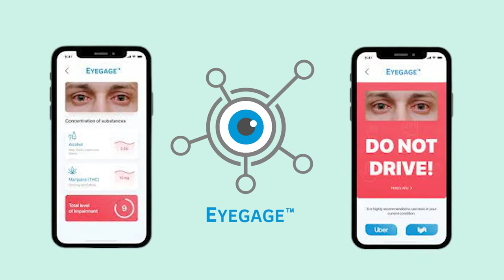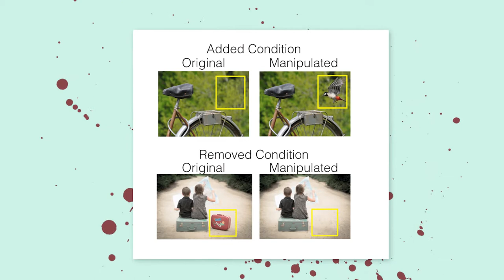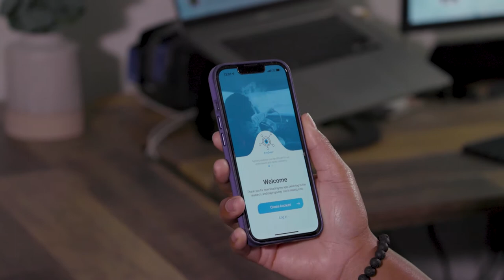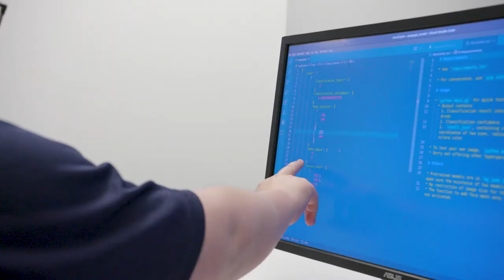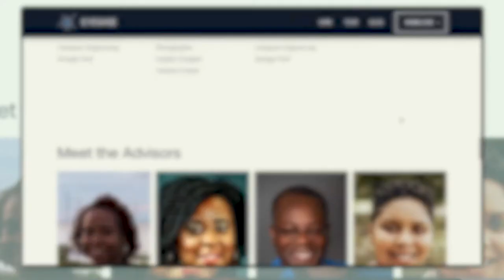Meet the Innovators: LaVonda Brown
DYK 21 million Americans have at least one addiction, but less than 10% seek treatment?

In this video, georgiatech alum and EyeGage Founder/CEO Dr. LaVonda Brown discusses how her software uses mobile eye scans to detect signs of substanceabuse in order to increase safety in high-risk environments.